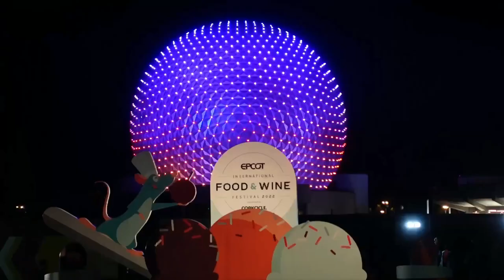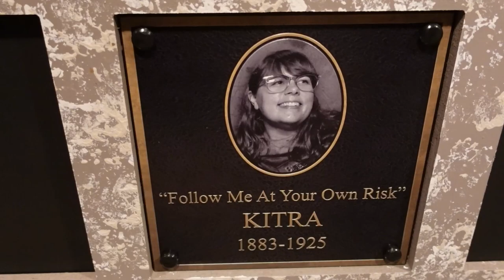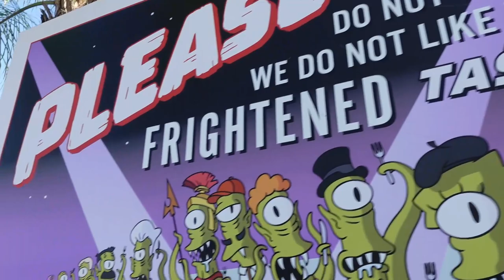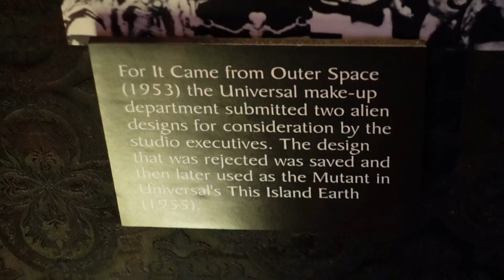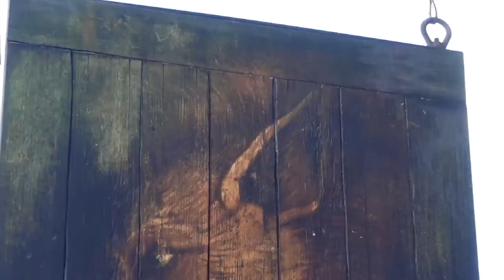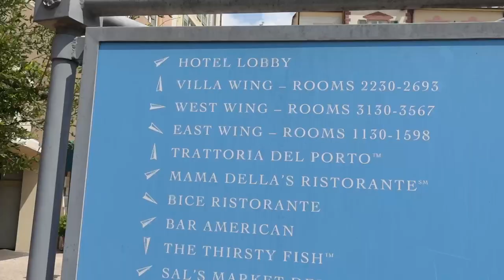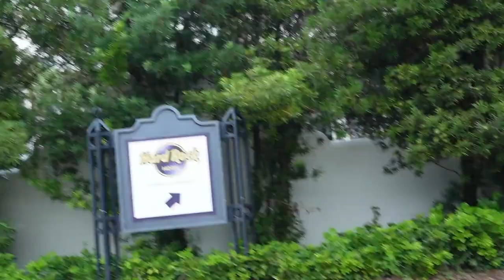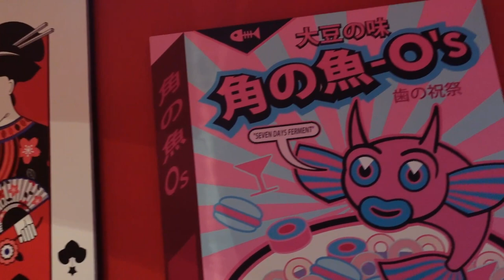Orlando Day 12 | Universal Studios | Hotel Bar Crawl Fail | The Cowfish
Hi everyone!

Bit of a longer video this week, we had an action packed day! We start off at UniversalStudiosFlorida where we explore the Tribute Store. We had a look at the props and all cool items in the Horror Make Up Show, always recommend getting there 10-15 mins before a show so you can look around! We then have a ride on Kang & Kodos' Twirl 'n' Hurl. We FINALLY get to have a ride on the Hogwarts Express which is brilliant and love running through the wall to enter Platform 9 3/4!

When we get over to Hogsmeade we go to the Hog's Head for a soeciality beer which used to be called the deathly hallows, now you ask for a triple layer beer. This was very tasty and we would recommend! We also get to try the Ginger Newt Cookie which was an absolute favourite! Love the wizarding world of Harry Potter so much in Orlando!

We move on from the park and decide to try and do a hotel crawl around the preferred and premium hotels at Universal Orlando Resort. We start by getting the bus over to Portofino Bay which is a stunning resort! Unfortunately we learnt the hard way that the bars open at 5 in the week so we headed to the pool bar for our drink here. We then taken the garden walkway over to Hard Rock Hotel Orlando, again the main bar is not open but we were allowed a drink in the bar section of The Kitchen. We learnt from this and next time we go we will do this in the evening... you live and learn!

We then go back to City Walk for a meal at Cowfish, we found this to be OK. Not the best but good value. We probably would give this another try but won't be rushing back. We finish the video by showing the T Shirt that I had got printed earlier that day. This was my Ravenclaw shirt with my surname on the back, one of my favourite purchases of the trip!

0:00 - Entering Universal Studios
2:15 - The Tribute Store
6:10 - Exploring
8:20 - Horror Make Up Show
13:00 - Universal Shopping
14:23 - Wizarding World
18:20 - Boat & Portofino Bay
23:00 - Hard Rock Hotel
25:49 - The Cowfish

We hope you will follow along with the rest of our Orlando series! We can’t wait to share our Universal Orlando, Walt Disney World and more adventures with you!